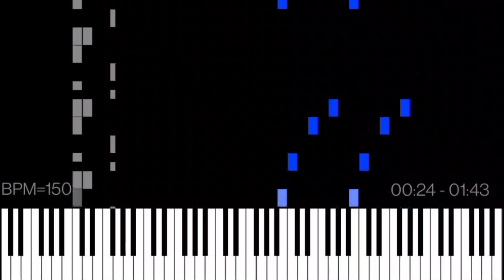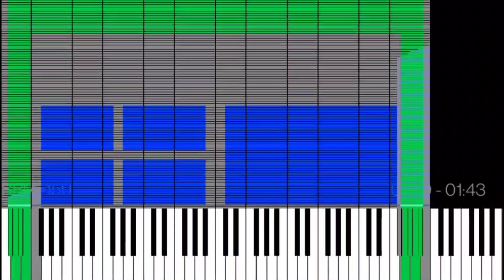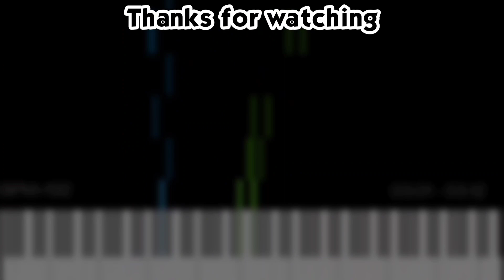Dark MIDI - TWO STEP WINDOWS PHONE RINGTONE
MIDI Arts:
Windows 10
2 Step
Windows Phone

Player: MIDI Voyager
Soundfont: Arachno SoundFont 1.0
Notes: 47,321